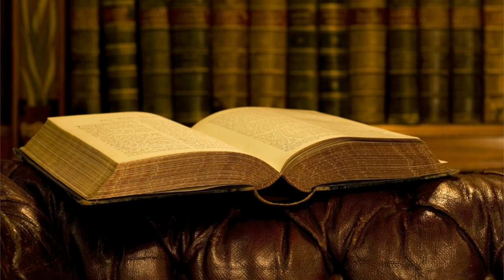Nozioni basiche sulla spiritualità di Luisa Piccarreta - sul Dono della Divina Volontà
A cura di p. Pablo Martìn Sanguiao.

→ Audio narrazioni cattoliche - con voce narrante di Daniela Giarla - gratuitamente scaricabili in mp3, qui